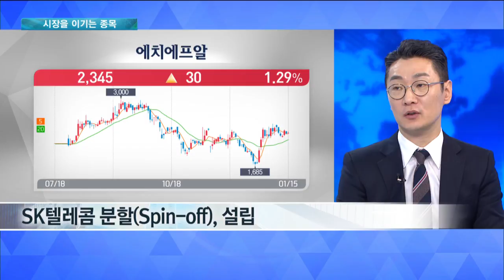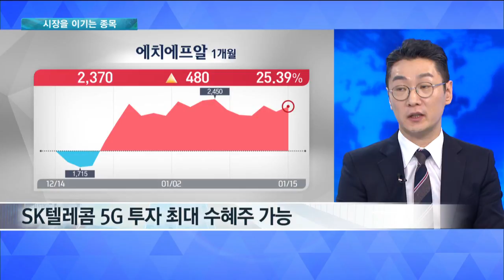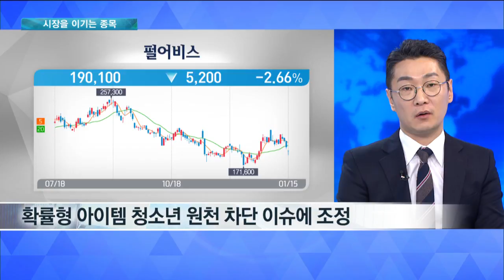[한국경제TV-증시라인] 신영목의 시장을 이기는 종목 에치에프알/펄어비스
출연 : 신영목 메리츠종금증권 이사

에치에프알
- 시장을 이기는 종목 '에치에프알'
- SK텔레콤에서 분할(spin-off) 되어 설립
- SKT 5G 투자에 최대 수혜주 가능
- 유무선 통신장비를 보유... 5G 투자 시 수혜 예상
- 과거 버라이존 LTE용 프로토홀 장비 공급

펄어비스
- 1월 8일 시장을 이기는 종목 '펄어비스'
- 확율형 아이템 청소년 원천 차단 이슈에 조정
- 법안심사, 통과까지 상당시간 소요
- 법안이 통과 시에도 전체 매출액대비 5%이하
- 상반기 일본 진출, 콘솔게임 출시 모멘텀 주시
- 중국 판호 기대감 강화... 조정시 매수

증시라인 1부(연출:이무제 작가:박근형)는 매주 월요일~금요일 오전 9시 50분부터 10시 40분까지 생방송으로 진행되며 한국경제TV 홈페이지, 케이블TV, 스카이라이프, IPTV(KT 올레TV:180번 SK 브로드밴드:151번 LG U플러스:162번), 유튜브 한국경제TV 채널 을 통해 실시간으로 시청하실 수 있습니다.